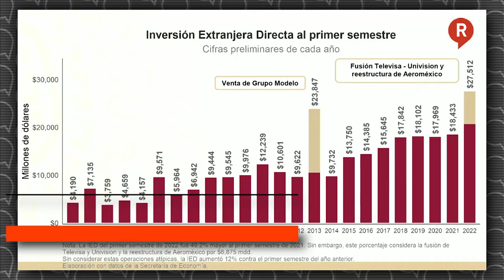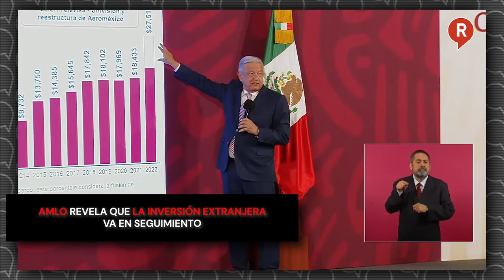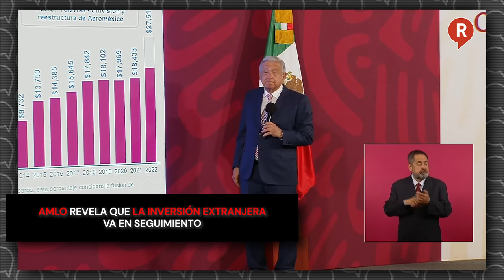AMLO revela que la inversión extranjera va en seguimiento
Video El presidente López Obrador le restregó en la cara a la oposición como el gobierno de la 4T está abierto a la inversión extranjera y los datos lo demuestra ¡ZAZ!